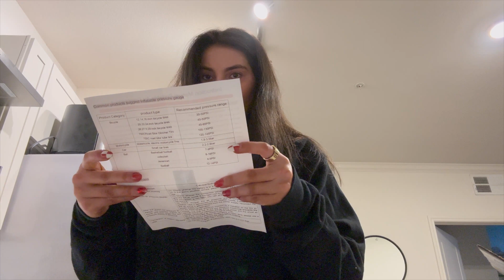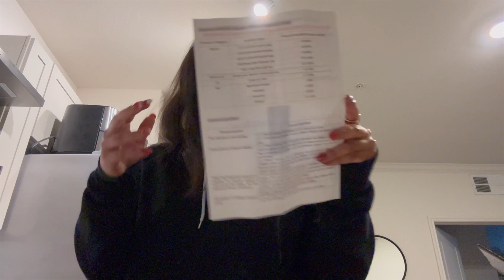VLOGMAS DAY 24: NYE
Hey Y'all!

PWDRS: Jaclyn
1up Nutrition: Jaclyn

Equipment:
Little Tripod
Big Tripod
Ring Light
Go pro
Editing iMovie
SUBS: 609